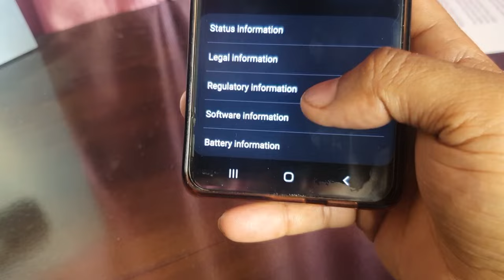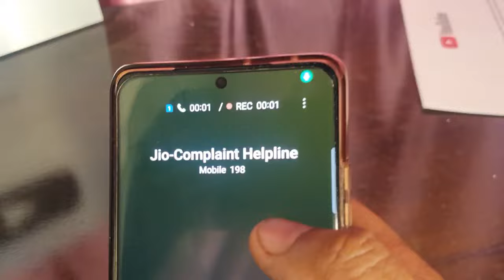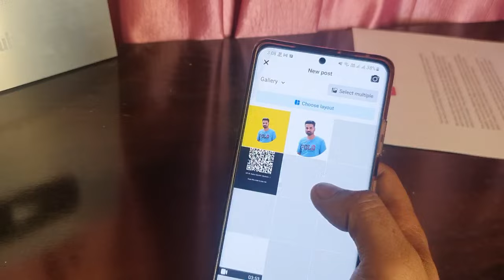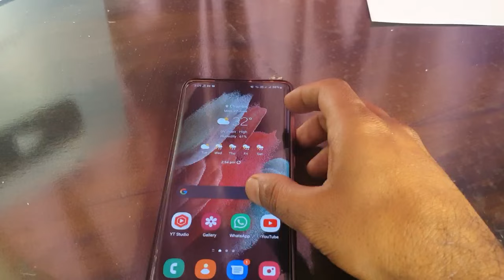🟢Green Dot in Mobile Top || Finally पता चल गया 😱 its very dangerous || सबको पता होना चाइये🔥greendot